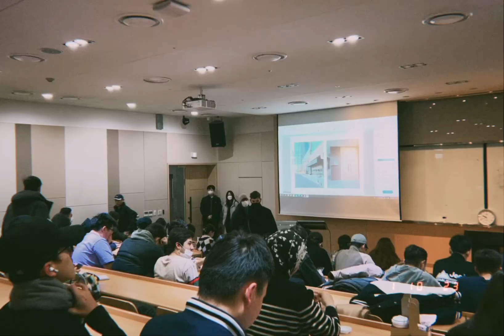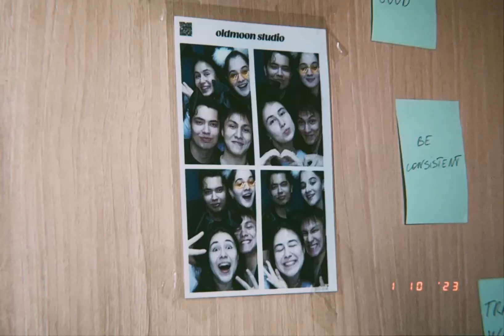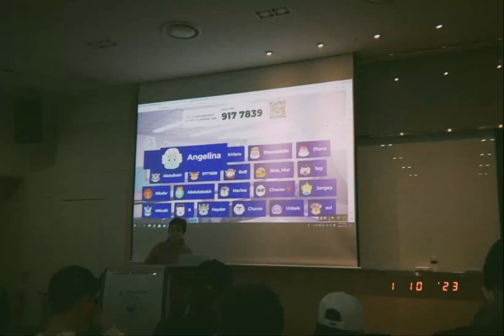Uni days in Vintage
Another video from Korea. I couldn’t find me here but still uploaded.

All shots were made in “Sweet Film” app.
Date in lower third is an actual date.